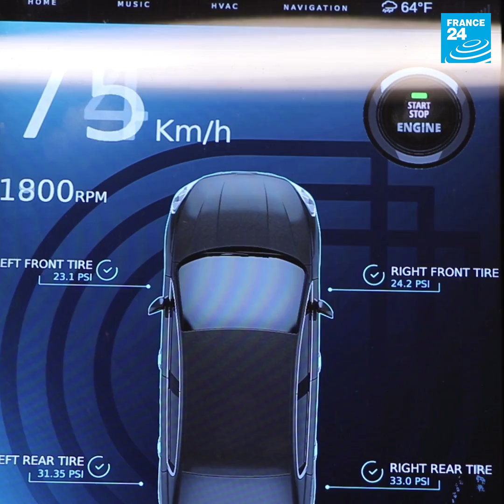Y aura-t-il un pilote dans la voiture de demain ?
Et le volant s'envola. Au salon 2018 de l'automobile de Paris, il y a toujours l'habituelle flotte de nouvelles voitures des grands constructeurs. Des modèles au design souvent futuriste, mais pour des véhicules qui se conduisent encore et toujours les deux pieds sur les pédales et les mains sur le volant.

Mais, l'événement - du 4 au 14 octobre - a ajouté un nouvel espace, entièrement consacré au technologie du futur adaptée à la voiture. C'est là que des spécialistes de la voiture connectée et des données qu'elle va générer, des experts en cybersécurité ou encore des batteries de demain pour automobile électriques présentent leur vision de l'auto du futur. Trois d'entre eux expliquent à France 24 quel sera la place de l'homme dans ces véhicules qui, un jour, seront entièrement pilotés par des algorithmes.